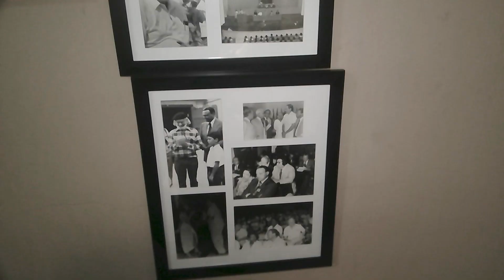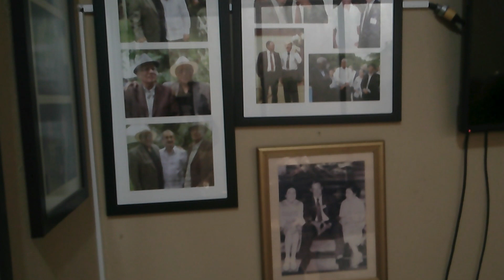RECIBE RECONOCIMEINTO INTELECTUAL DOMINICANO EN NOMBRE DE CUBA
Ramón Vera, un dominicano que es reconocido por el pueblo de Cuba.